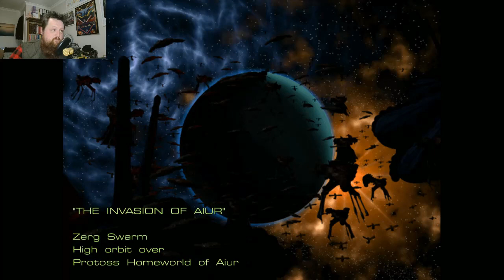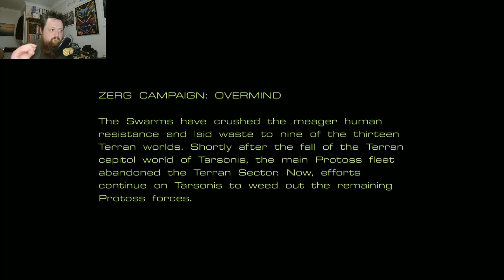Starcraft Original Playthrough | Zerg Campaign; Mission 8 - Eye for an Eye. (Success)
I recently got back into playing Starcraft, a game I haven't played in years and years.
I used to play this game A LOT back when I was in school, even back then it was an old game but still good.
Thankfully it remains good to this day too.

When I started playing I made a simple screen capture video of it and to my surprise people watched it.

I decided to do an entire play-through of the game, all three campaigns and share them here for your enjoyment.
There's a few fails along the way but that's all part of the fun.

Videos will be released weekly, every Saturday Night at 7PM.
Each week is a new mission in the order they are played in the game. If I have for some reason played one mission more than once then all videos for that mission will be released the same night in 1 hour increments.